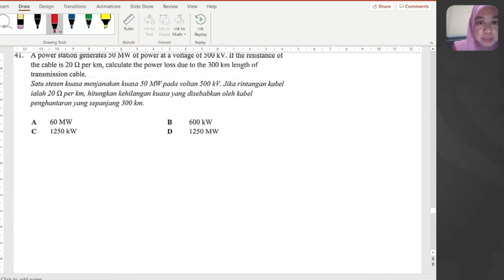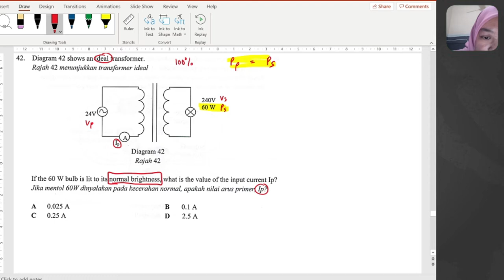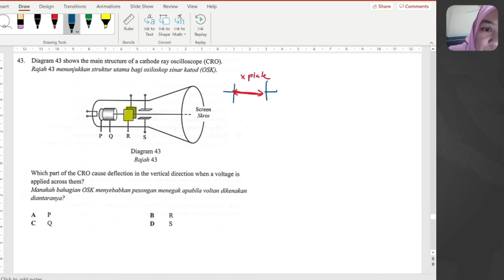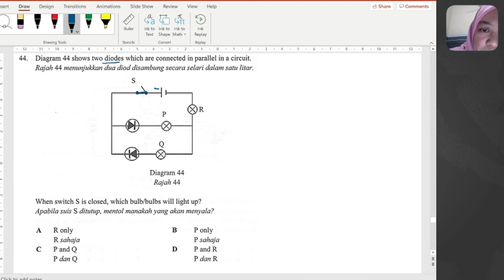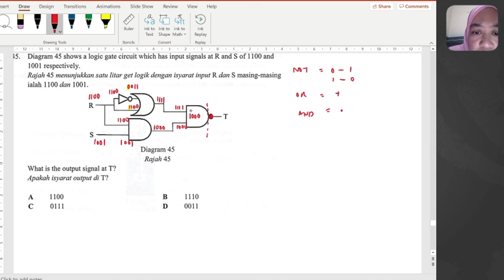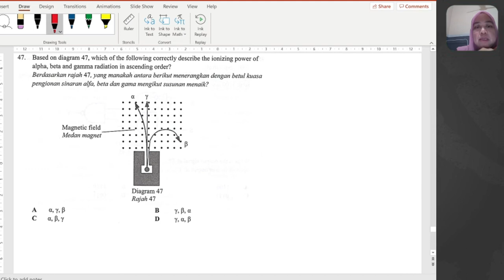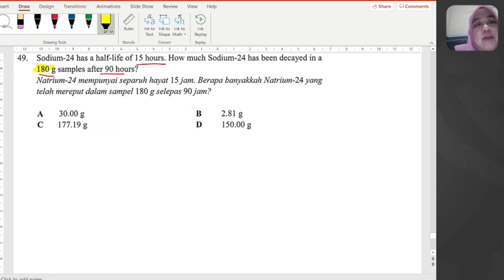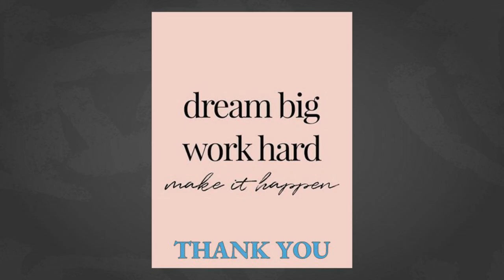REVISION SPM 2020 Set 1 - P1 Q41 - Q50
REVISION PAPER 1 - SET 1

Part 1 - Q1 - Q10
Part 2 - Q11 - Q20
Part 3 - Q21 - Q30
Part 4 - Q31 - Q40
Part 5 - Q41 - Q50